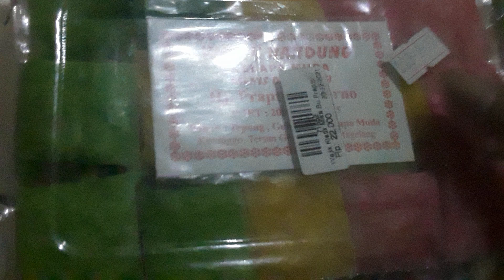Jenang/Dodol :&,Madu Mongso, Wajik , Bakpia(PaThuk), Olēh2Khäs Jogja,JogjaKarta,TkśYa🌀🥪🍰♐♓〰️❇️✴️✳️.